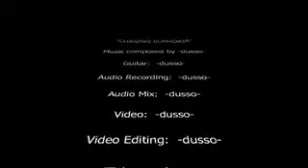Chasing Euphoria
Original acoustic guitar composition by -dusso-